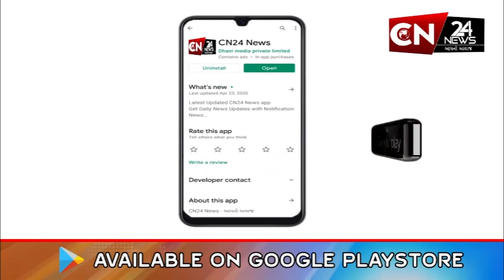રાજકોટ : કોંગ્રેસ સમિતિના પ્રમુખના નામની કરવામાં આવી જાહેરાત